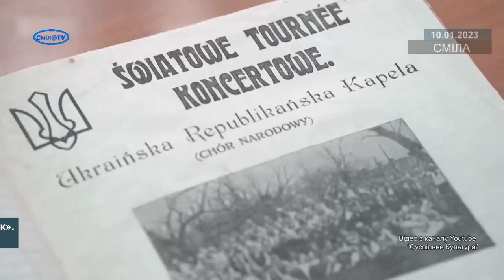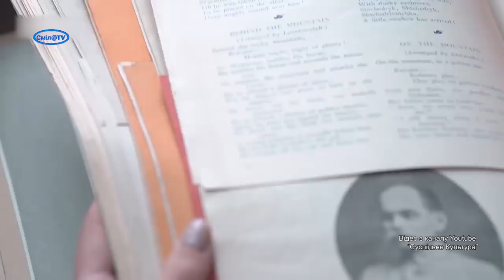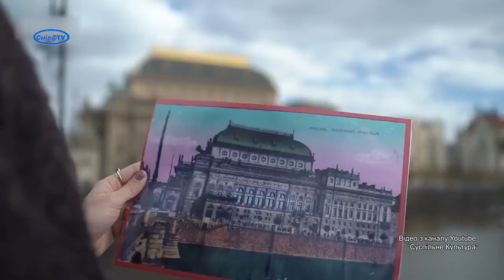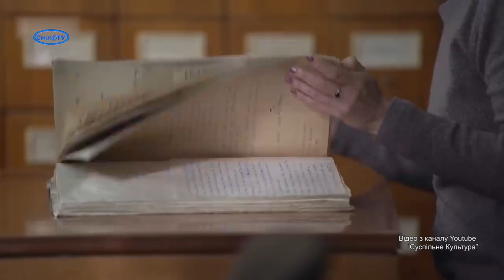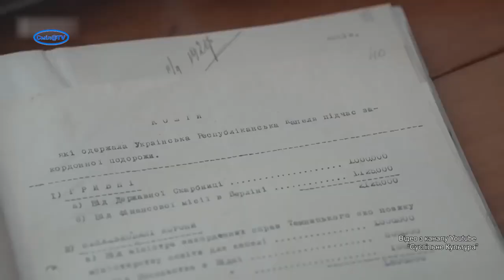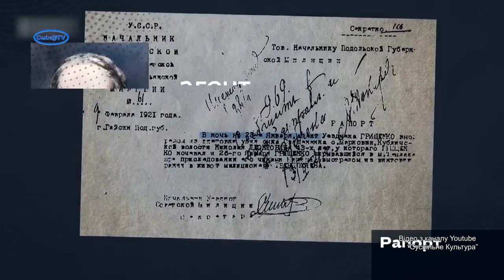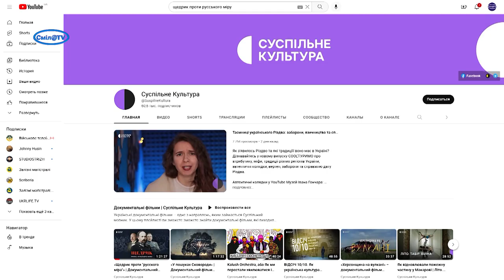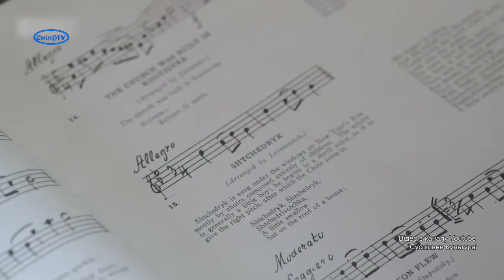Смілянка Тіна Пересунько знає все про «Щедрик». У пісні була культурна і дипломатична місія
Посилання:
Інтерв’ю історикині Тіни Пересунько про українську культурну дипломатію 100 років тому